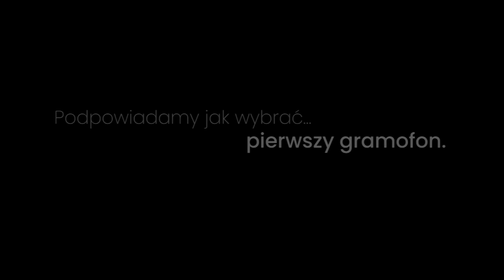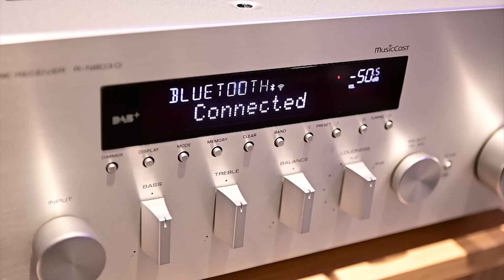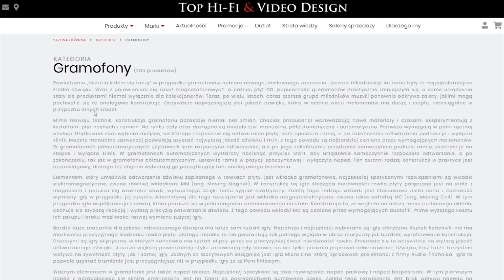Jak wybrać gramofon - poradnik Top Hi-Fi dla początkujących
Powiedzenie „Historia kołem się toczy” w przypadku gramofonów nabiera nowego, dosłownego znaczenia. Jeszcze kilkadziesiąt lat temu były to najpopularniejsze źródła dźwięku. Wraz z pojawieniem się kaset magnetofonowych, a później płyt CD, popularność gramofonów drastycznie zmniejszyła się, a same urządzenia stały się produktami niemal wyłącznie dla kolekcjonerów. Teraz, po wielu latach, coraz szersza grupa miłośników muzyki ponownie odkrywa zalety, jakimi mogą pochwalić się te analogowe konstrukcje. Oczywiście najważniejszą jest jakość dźwięku, która w ocenie wielu melomanów ma duszę i ciepło, nieosiągalne w przypadku innych źródeł.

Mimo rozwoju techniki konstrukcja gramofonu pozostaje niemal bez zmian, chociaż producenci wprowadzają nowe materiały i czasami eksperymentują z kształtami płyt nośnych i ramion. Na rynku cały czas dostępne są modele tzw. manualne, półautomatyczne i automatyczne. Pierwsze wymagają w pełni ręcznej obsługi. Użytkownik sam wybiera miejsce, od którego rozpocznie się odtwarzanie płyty, sam opuszcza ramię, a po zakończeniu odtwarzania podnosi je i wyłącza silnik. Modele manualne zazwyczaj pozwalają uzyskać najwyższą jakość dźwięku i m.in. z tego powodu są najbardziej cenione przez wymagających melomanów. W gramofonach półautomatycznych użytkownik sam rozpoczyna odtwarzanie, ale po jego zakończeniu urządzenie samoczynnie podnosi ramię, przenosi je na stopkę i wyłącza silnik. W gramofonach automatycznych wystarczy nacisnąć przycisk Start, aby urządzenie samoczynnie rozpoczęło odtwarzanie, a po zakończeniu, tak jak w gramofonie półautomatycznym, ustawiło ramię w pozycji spoczynkowej i wyłączyło napęd. Ten ostatni rodzaj konstrukcji w praktyce jest bezobsługowy, dlatego też chętnie wybierają go początkujący fani analogowego brzmienia.

BIAŁYSTOK I BYDGOSZCZ | CZĘSTOCHOWA | KATOWICE | KIELCE | KRAKÓW | LUBLIN | ŁÓDŹ | POZNAŃ | RZESZÓW | SOPOT | SZCZECIN | WARSZAWA | WROCŁAW